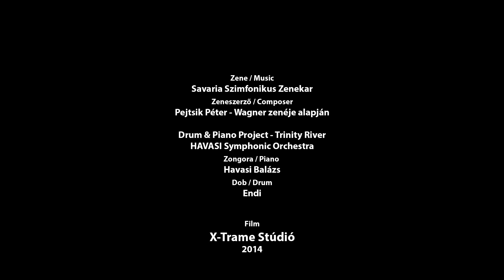12/a. Spirit of Hungary - IMOCA dőlésteszt_IMOCA capsize test (2014.04.12.)